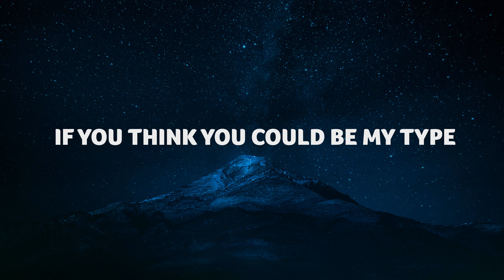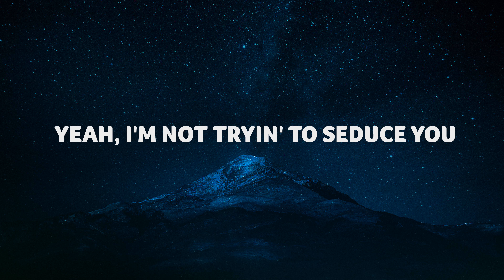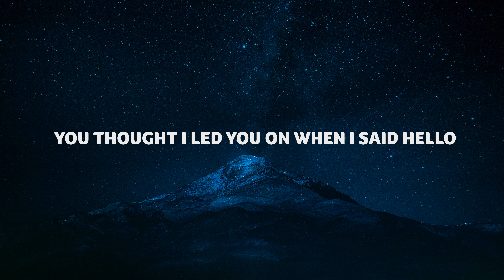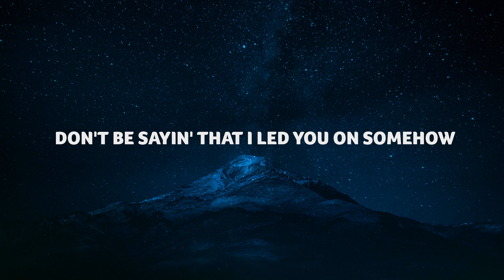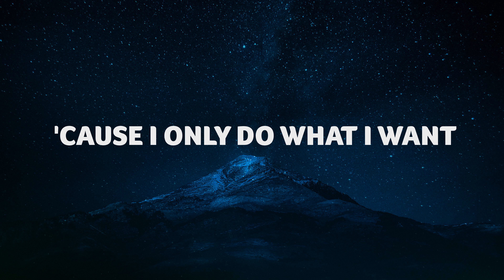Kiiara - Don't Get Confused (Lyrics)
Lyric video for Kiiara - Don't Get Confused (Lyrics)

[Verse 1]
I wear what I want, but it don't mean I want you
And you bought me a drink, but I never asked you to (Never asked you to)
I know you paid, it's not my
Fault you're not laid, so don't cry
When it gets hard, go home if you're feelin' blue

[Pre-Chorus]
You thought I led you on when I said hello
You think that you can judge if my shirt is too low
You'll never have a shot with the girls I know
Boy, you must be out of your mind
If you think you could be my type

[Chorus]
Don't get confused if I'm lookin' at you
Yeah, I'm not tryin' to seduce you
'Cause I only do what I want
Don't need your attention now
Don't be sayin' that I led you on somehow
Don't get confused
You're so confused

[Verse 2]
Why do I hear that you're talkin' about me?
You're makin' s*** up and it's just 'cause we don't agree (Don't agree)
F*** all these games, don't need 'em
You'll never change, so keep on
Makin' s*** up 'cause it's just gonna drive you crazy (Crazy)

[Pre-Chorus]
If you think you could be my type, well

[Chorus]
Don't get confused
You're so confused

[Post-Chorus]
Don't get conf—, don't get conf—
Don't get confused
Don't get confused
Don't get confused

[Bridge]
I got money in my pocket, money in my pocket
Money in my pocket, oh yeah
And I never wanted nothin', never wanted nothin'
Never wanted nothin' from you
Got my money in my pocket, money in my pocket
And I never wanted nothin', never wanted nothin' from ya, so

[Chorus]
Don't get confused if I'm lookin' at you (Don't get confused)
Yeah, I'm not tryin' to seduce you (Tryin' to seduce)
Don't get confused
You're so confused